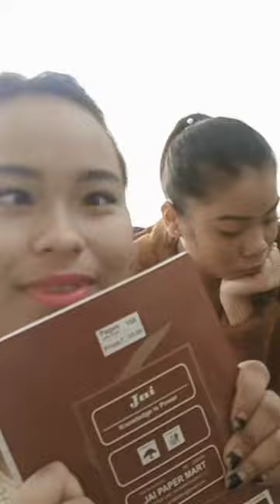Exam time paoi video khulai mani